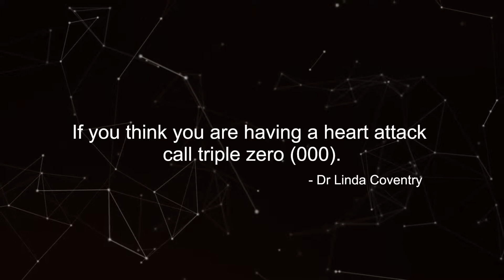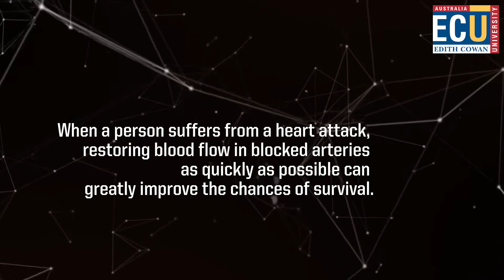If you think you are having a heart attack call triple zero (000).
I’m Dr Linda Coventry and I am a researcher at the School of Nursing and Midwifery at Edith Cowan University.

Our research shows evidence that the media campaigns by the National Heart Foundation of Australia need to stress the importance of calling an ambulance immediately, targeting not only the person who is at risk of a heart attack, but their family members and friends.

Our research matters because media campaigns need to educate the public on how to help people at their most vulnerable moments. Because life and death could be a matter of making the right phone call.

Visit ECU Research Week this September to know more about our current research.